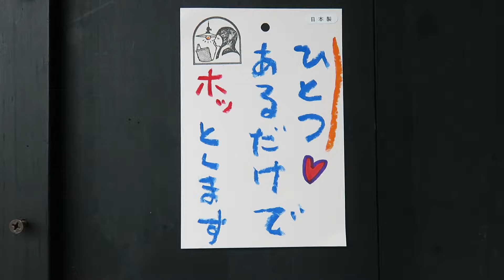六畳のお部屋にやさしいあかりです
乳白ガラス照明器具

Tachibana-shoukai
Kyoto Japan